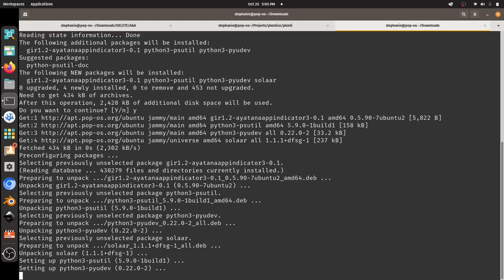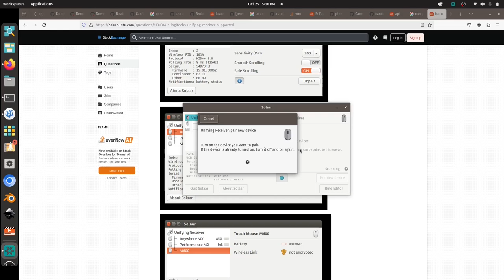Pair Logitech k350 wireless keyboard on Linux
This video shows you how to pair a Logitech K350 wireless keyboard with a Logitech USB dongle (Unifying Receiver) on Linux. We use a free and open source program called Solaar to get the USB receiver and wireless keyboard to talk to each other, even though the receiver was previously paired with a different wireless mouse and keyboard.